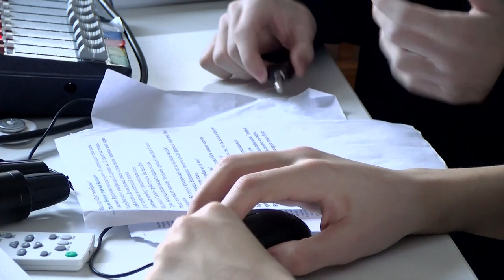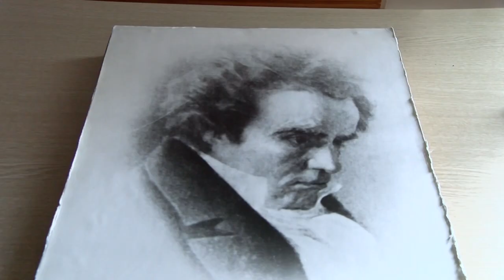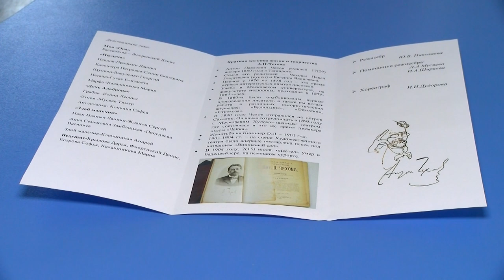Гимназия № 2 стала призером на областном конкурсе школьных театров